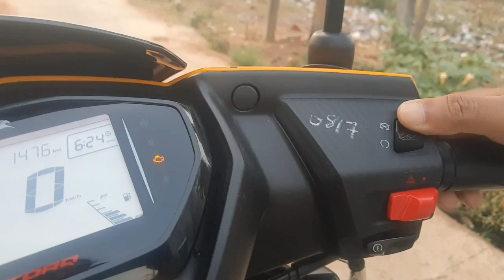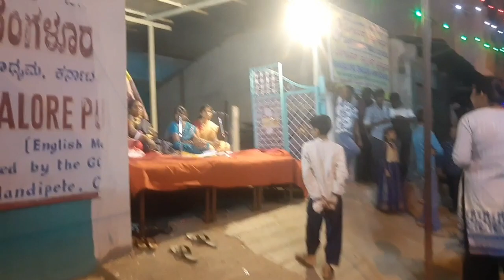ಇದೇ ನೋಡಿ ನಮ್ಮ ಹೊಸ ಗಾಡಿ🤗🤗|review of NTORQ bike 🛵|ಚನ್ನಪಟ್ಟಣದಲ್ಲಿ ರತಿ ಮನ್ಮಥರ ವೈಭವದ ದರ್ಶನ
Hi everyone
I am DeepRash
Kannada youtuber
I do videos on daily vlog, life style, cooking, cleaning blog, daily routine, product review,skin care, buety tips and care, traveling and many more in Kannada...

Credits for music:
Channel:ncs